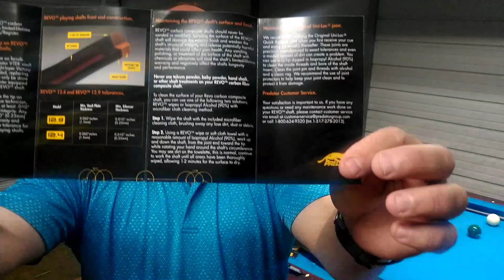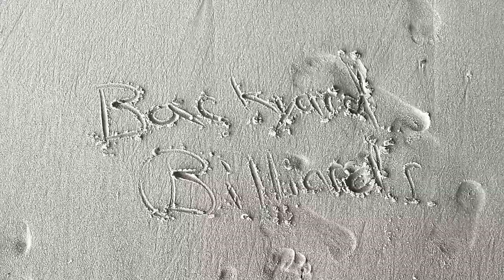Predator P3 REVO Melange Curly Maple Pool Cue - Luxe Wrap unboxing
predator P3